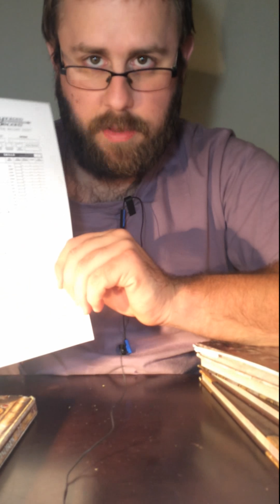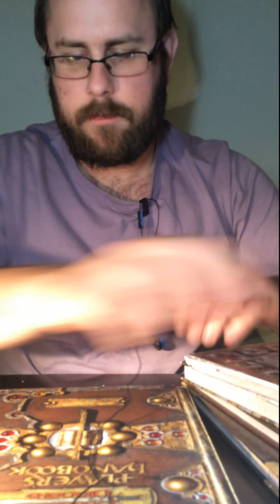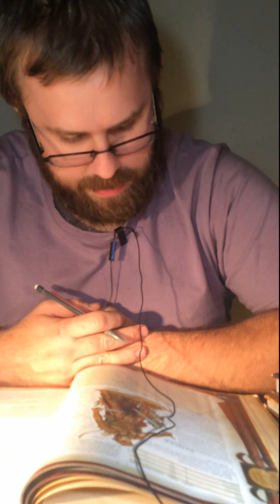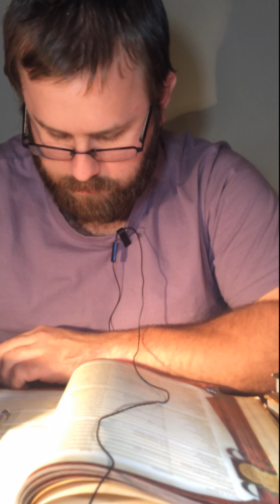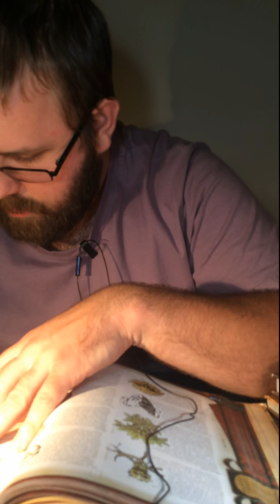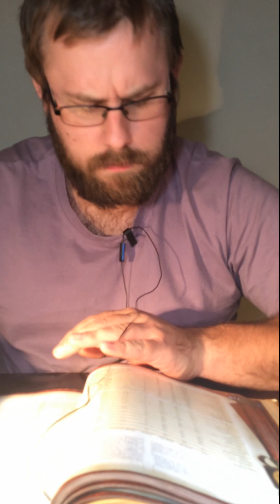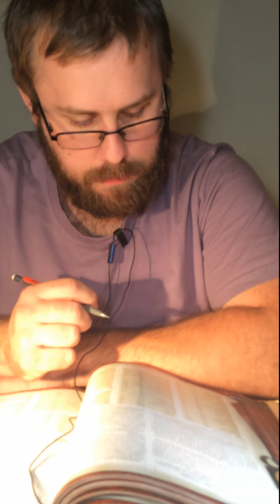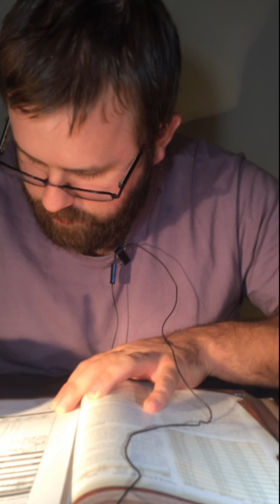Duneons And Dragons ASMR - Elven Ranger - Second Member - Tingles - Scratching - Paper - Soft Spoken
Hi everyone. Today's video is the second party member for the Dungeons and Dragons ASMR, Silvershot Leafweave's, creation. This video is soft-spoken, and contains pencil scratching, dice rolling, paper sounds, and Roleplaying aspects.